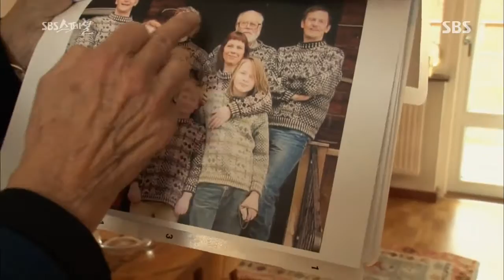2013-11-03 [SBS 스페셜] #7(7)